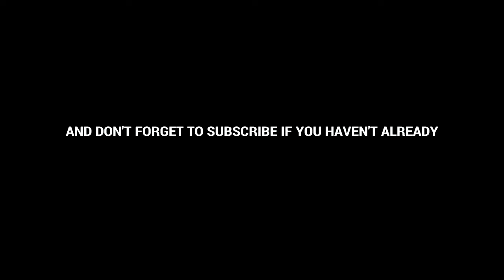I Rage so Bad in Modern Warfare it Made me sus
I swear to you im not sus, it's the games fault i swear